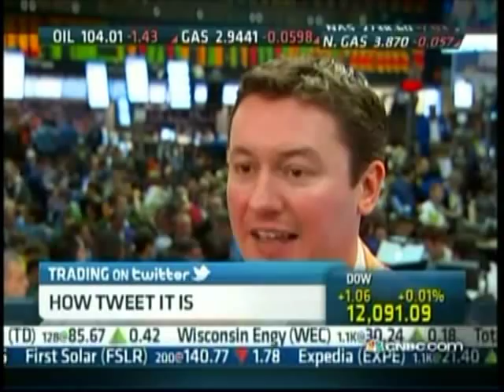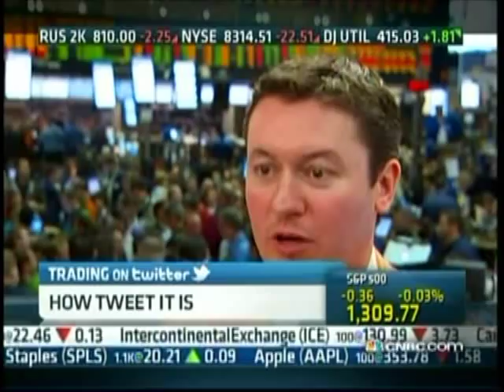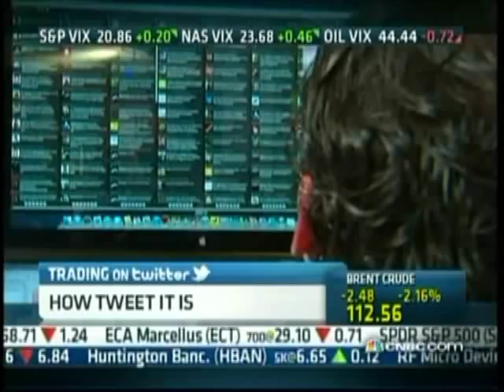Tom Grisafi on CNBC's Trading on Twitter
Indiana Grain Company CEO Thomas Grisafi (@IndianaGrainCo) is profiled among the traders, farmers, and hedge fund managers that utilize Twitter for trading. CNBC's Kate Kelly reports.